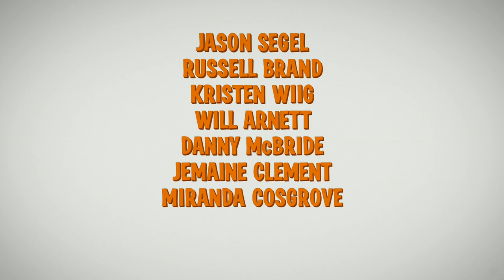Despicable Me Trailer (HD)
Despicable Me Trailer in HD.

In a happy suburban neighborhood surrounded by white picket fences with flowering rose bushes, sits a black house with a dead lawn. Unbeknownst to the neighbors, hidden beneath this home is a vast secret hideout. Surrounded by a small army of minions, we discover Gru (voiced by Steve Carell), planning the biggest heist in the history of the world. He is going to steal the moon (Yes, the moon!) in Universals new 3-D CGI feature, Despicable Me. Gru delights in all things wicked. Armed with his arsenal of shrink rays, freeze rays, and battle-ready vehicles for land and air, he vanquishes all who stand in his way. Until the day he encounters the immense will of three little orphaned girls who look at him and see something that no one else has ever seen: a potential Dad. The worlds greatest villain has just met his greatest challenge: three little girls named Margo, Edith and Agnes.